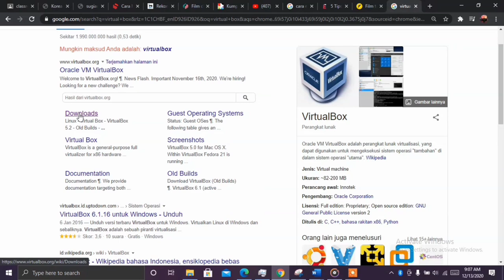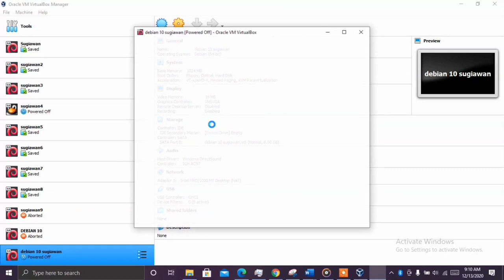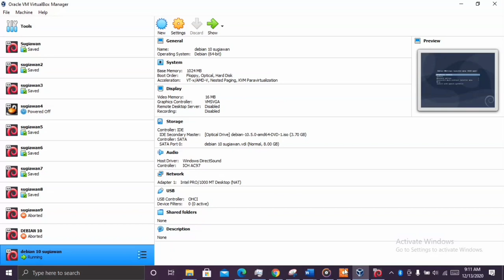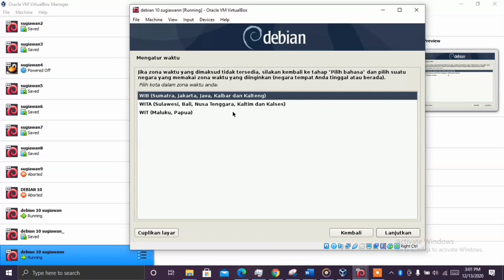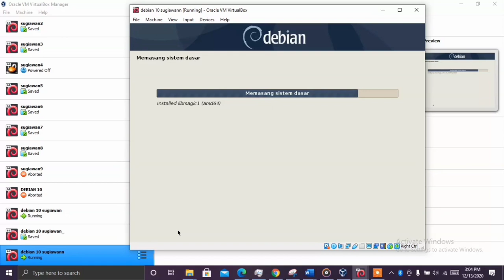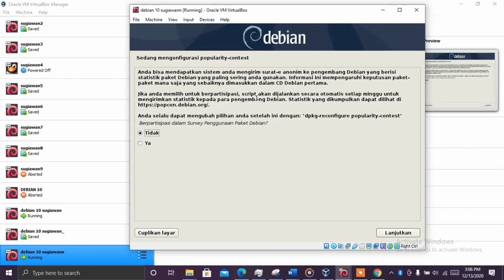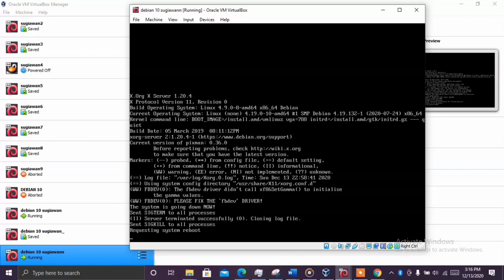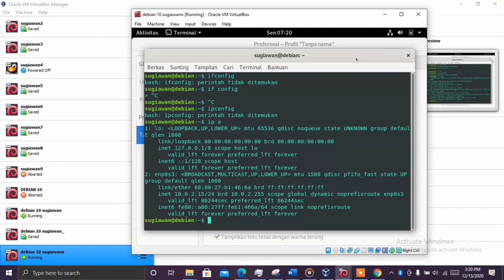Cara Menginstall Debian 10 64Bit di Virtualbox#1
Bismillah..
kembali lagi di channel saya, kali ini saya ingin share bagaimana sih cara menginstall operasi sistem debian 10 menggunakan mesin virtual yaitu virtual box. ini merupakan video pertama tentang virtual box dan debian 10. selanjutnya akan ada lagi video-video mengenai instalasi-instalasi lainnya.
sehingga saya lebih bersemangat dalam membuat konten, terimakasih.